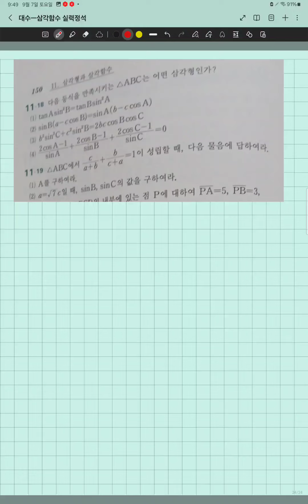how to find shape of the triangle by using trigonometric techniques 삼각형의 모양 실력정석 대수11-18(1)